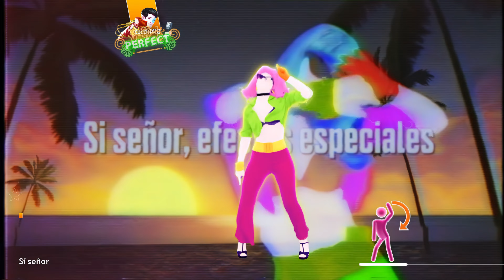Just Dance Plus (+) - Bailando by Paradisio Ft. DJ Patrick Samoy | Full Gameplay 4K 60FPS